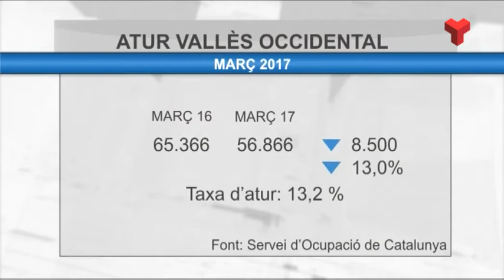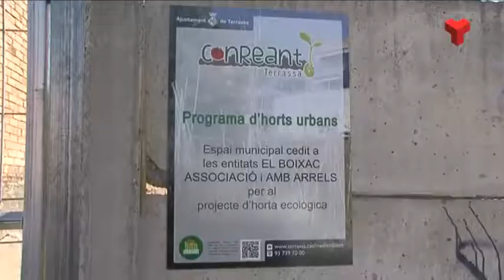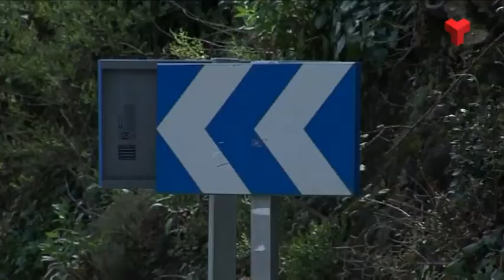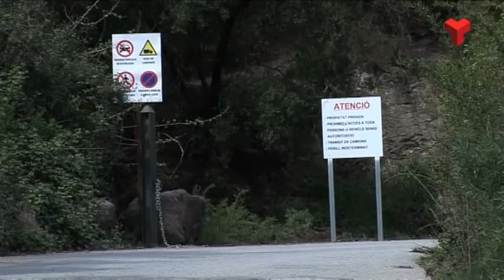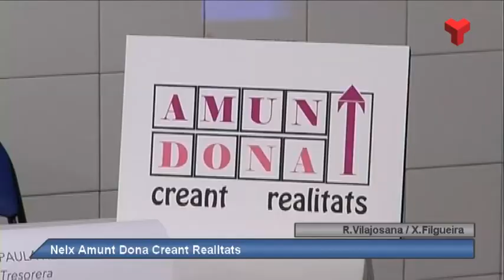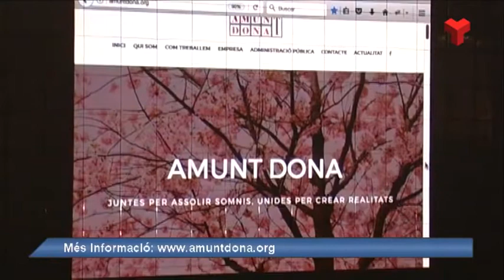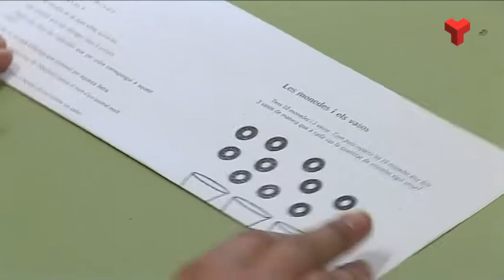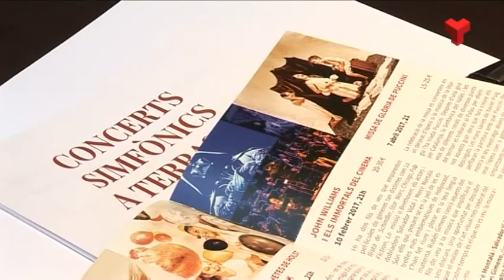Informatiu Vespre dimarts 04-04-2017 de Canal Terrassa